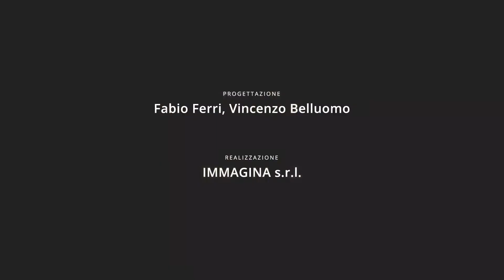Video - Vaccini sicuri e sperimentazione